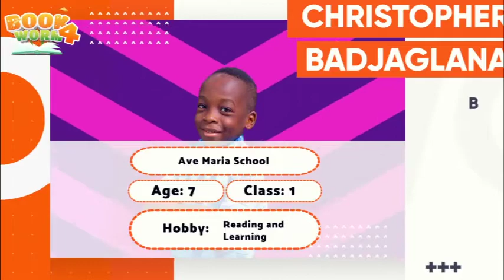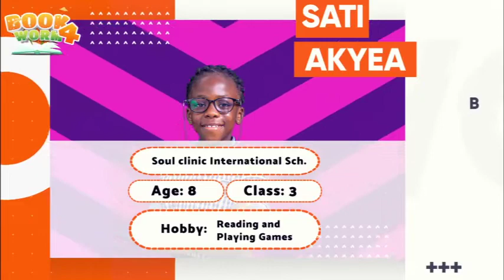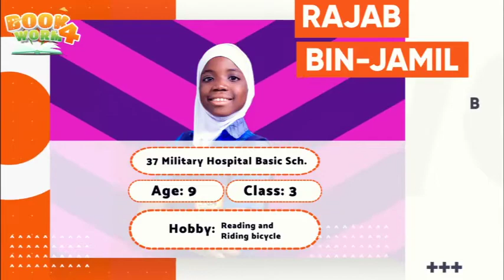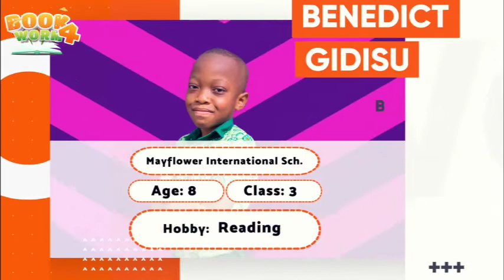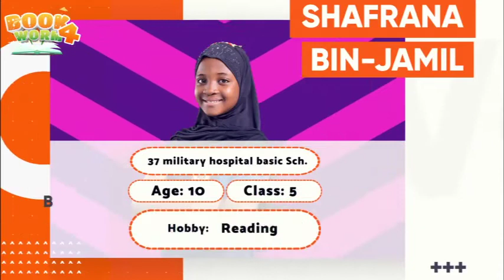Full: Bookworm Season 4 Episode 8 (Passage Summery)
Bookworm is an educational program developed for kids to encourage the habit of reading on daily basis.

Chennel Managed By GetinfoMedia